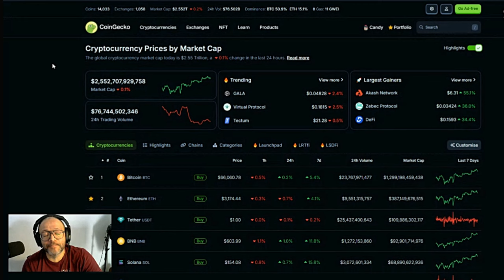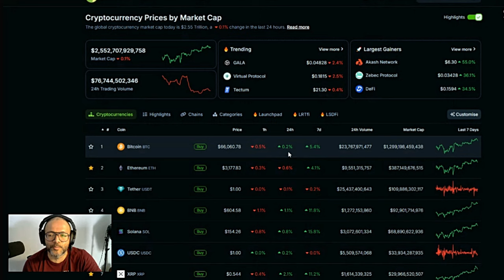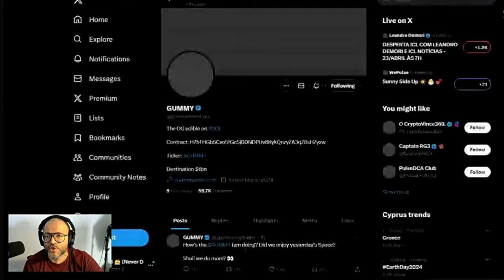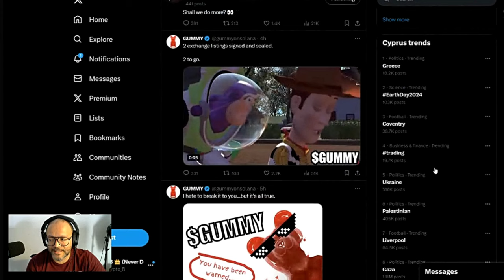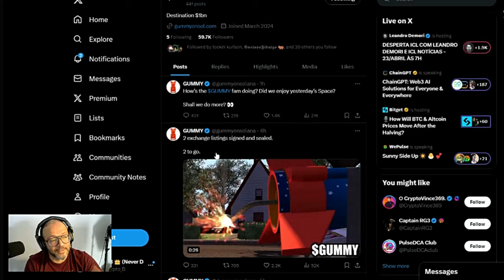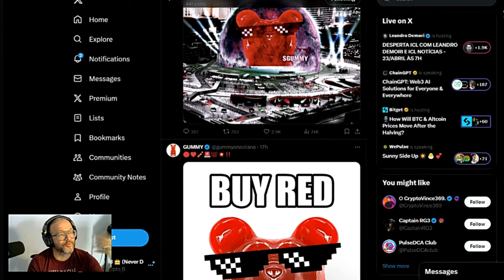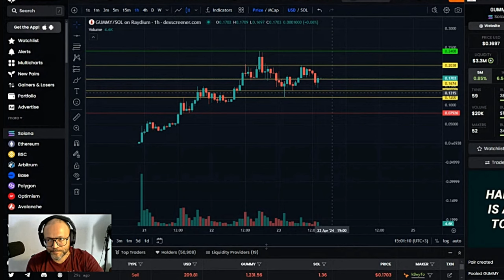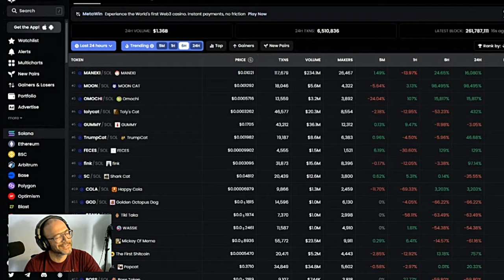Explosive Memecoin Surge in Solana, gummy MEMEcoin to explode on bull run